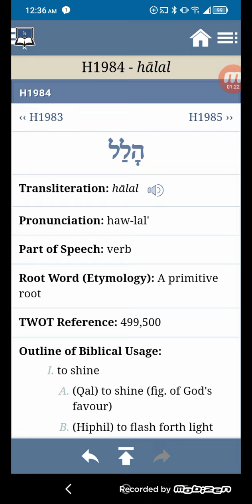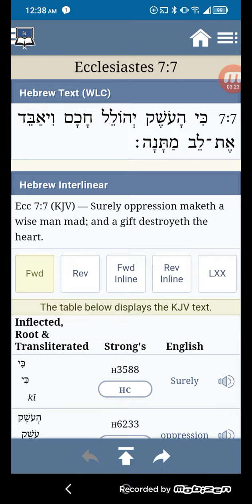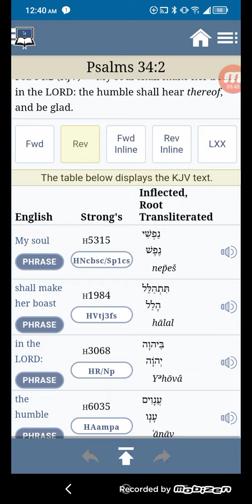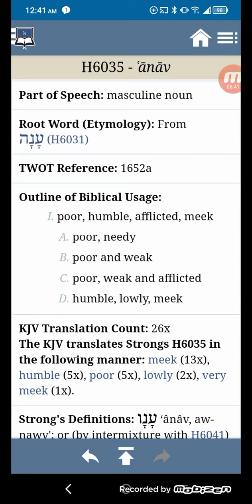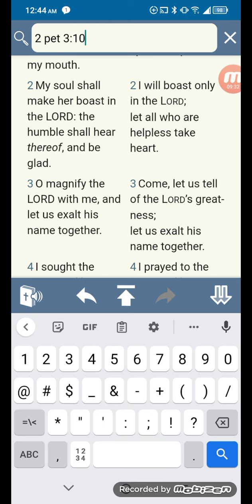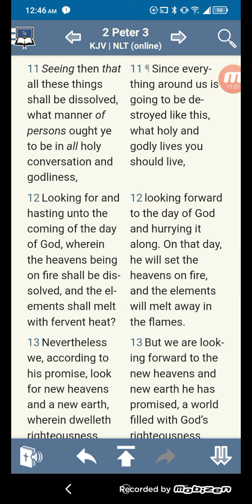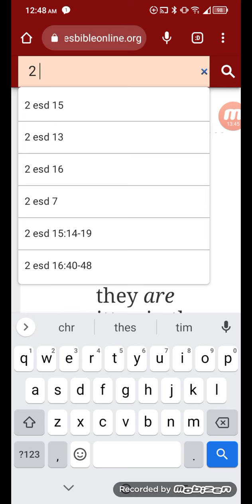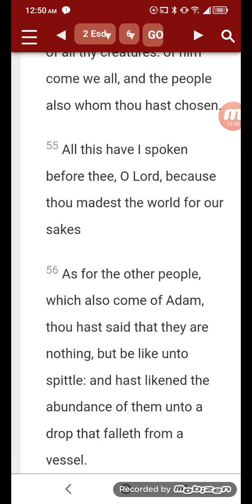A nightmare to rejoicing